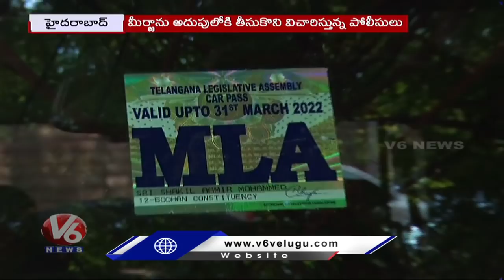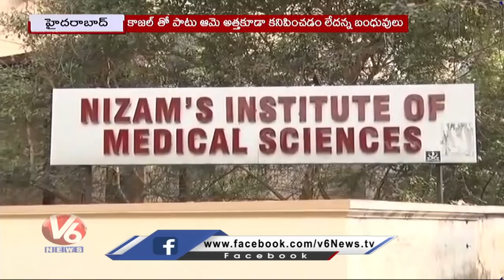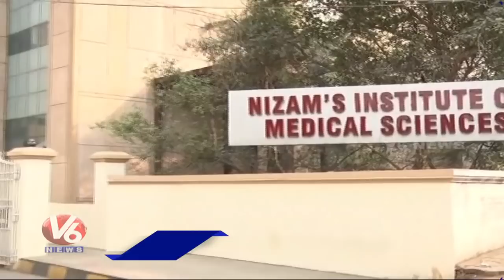Hyderabad :Police Investigation On Car Mishap For Missing Person | Jubilee Hills | V6 News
Hyderabad :Police Investigation In Missing Person On Accident | Jubilee Hills |  V6 News